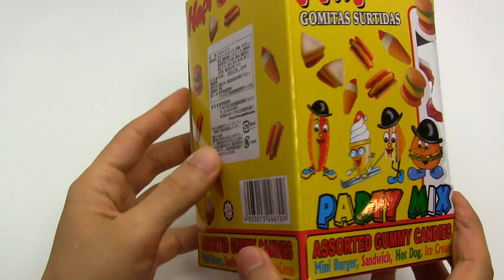Hapi Party Mix Gummy Candies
Hapi Party Mix Gummy. It contains Mini Burger, Sandwich, Hot Dog, Ice Cream shaped gummy candies. There are hard type gummy candies and I like the Mini Burger.